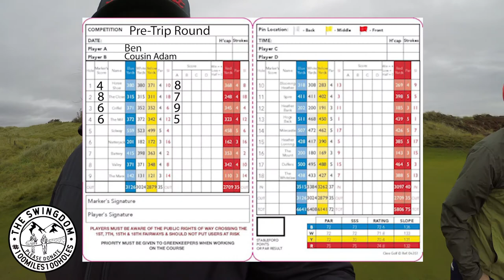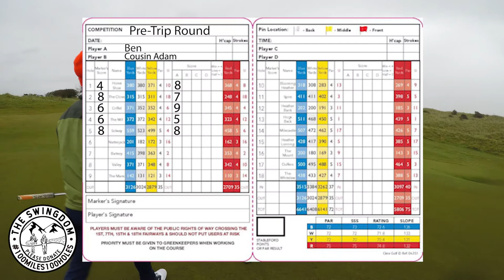How Many Golf Balls Could Possibly Be Lost | Silloth Golf Course Vlog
Ben, Cousin Adam, and Soundman Dan are getting ready to Hike Hadrian's Wall and play golf at six different courses along the way.  But before they do, they stop for a relaxing game of golf at Silloth Golf Course.   The Swingdom's golf walk for charity is going to be filled with fun, golf, and walking. Enjoy the first 3 holes.

Raising money for Rowcroft hospice & Golf Foundation!